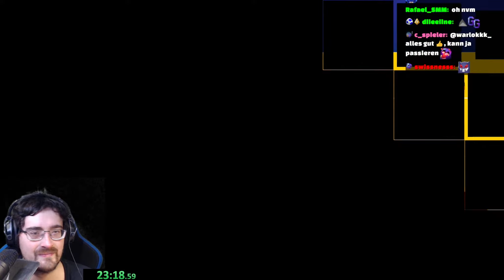Ein schwieriger Sprung! :o Super Mario Maker 2 Expert 11000+ Clears #158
Ein schwieriger Sprung! :o Super Mario Maker 2 Deutsch Expert 11000+ Clears #158